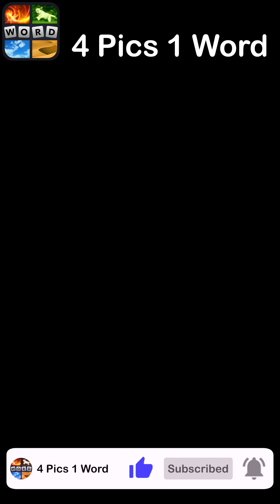4 Pics 1 Word - Retro and Nostalgia - 05 June 2023 - Answer Daily Puzzle + Bonus Puzzle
4 Pics 1 Word Answers Daily Puzzle + Bonus Puzzle Retro and Nostalgia June 2023